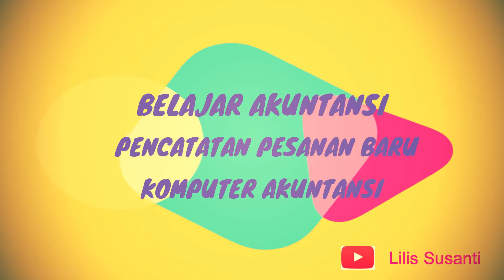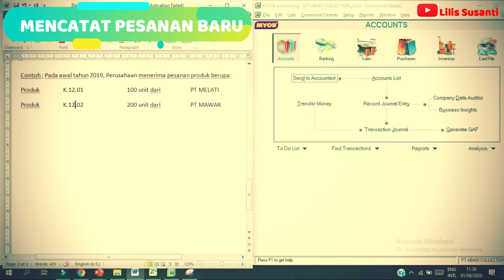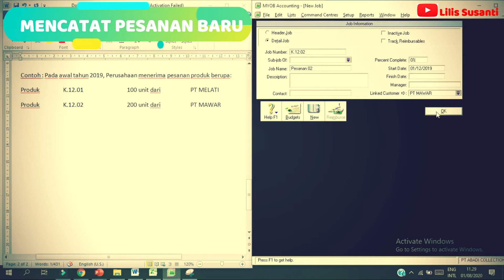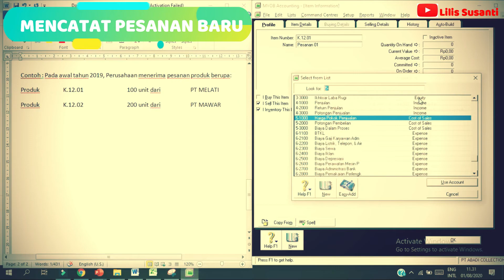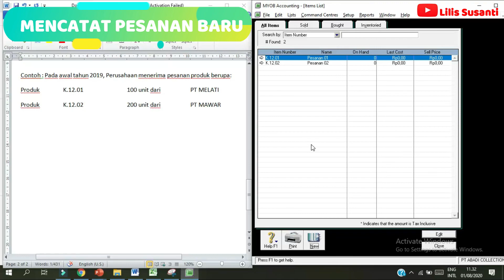Cara Mencatat Pesanan Baru Pada Perusahaan Manufaktur Menggunakan Aplikasi MYOB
Pada video kali ini berisi tentang Mencatat Pesanan Baru Pada Perusahaan Manufaktur Menggunakan Aplikasi MYOB
Pelajaran Komputer Akuntansi kelas xii SMK